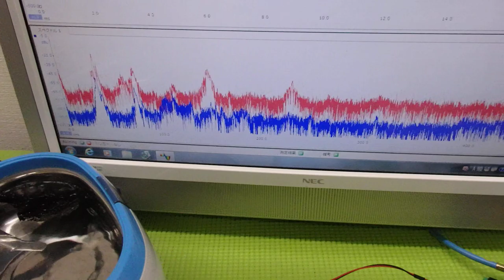‹メガヘルツ›の超音波発振制御技術 ultrasonic-labo